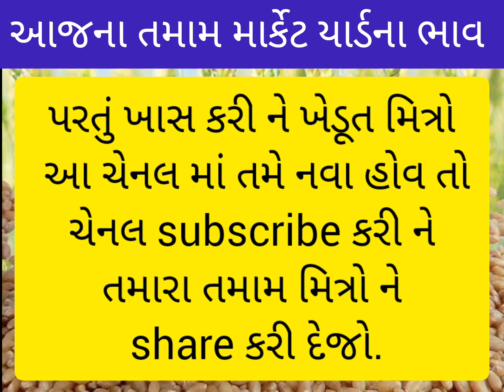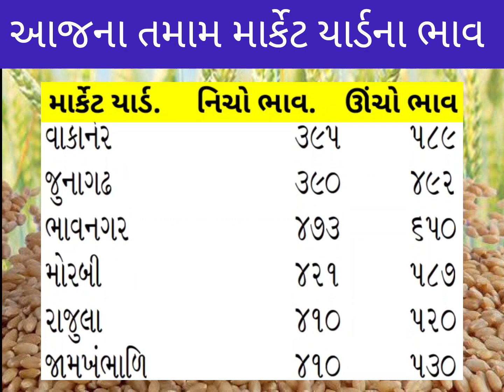ghau aaj na bajar bhav | આજના બજાર ભાવ ‎@kheduttanuj 19/04/2023 | live wheat trading in APMC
ghav na bhav |  live ઘઉં ના ભાવ ૨૦૨૩ | નવા ઘઉં ની હરાજી | live wheat trading in APMC

માર્ચ મહિના પછી કેવા રહશે ઘઉંના ભાવ | ઘઉંનો સર્વે | ghav ne bhav | Information about wheat Commodity

live cotton trading in vinchhiya APMC, 10 April 2023 ghau ઘઉં ની હરાજી

ghav na bhav | live ઘઉં ના ભાવ 2023

ઘઉં નો માર્કેટભાવ કેટલો રહેશે || ઘઉં ના ભાવ વધશે | ઘઉં બજાર ભાવ |ghau today market price

ઘઉં ટુકડા ના ભાવ | ઘઉં લોકવન ના ભાવ | ગોંડલ માર્કેટ યાર્ડ ના ભાવ

આજના ઘઉં ના ભાવ || ગોંડલ યાર્ડમાં ઘઉંના ભાવ || Gondal marketing yard | ઘઉં

bajar bhav
આજના ઘઉં ના ભાવ
ગોંડલ યાર્ડમાં ઘઉંના ભાવ
ઘઉં ના ભાવ,ઘઉં ના ભાવ આજના
ghau na bajar bhav
commodity trend
ghav na bhav
આજના તાજા ભાવ
ghau na bhav keva rahese
kapas na bhav today
ઘઉંના ભાવ
bajar bhav
cotton price today
ghav na bajar bhav
kapas bajar
ઘઉં
કપાસના ભાવ
ગોંડલ માર્કેટ યાર્ડ ના ભાવ
જસદણ માર્કેટ
બજારભાવ
બોટાદના કપાસના ભાવ
aaj na
aeranda bajar bhav
bajar
ghau na bhav
ghau vecheva ke rakhva